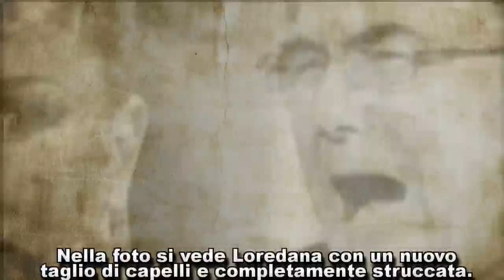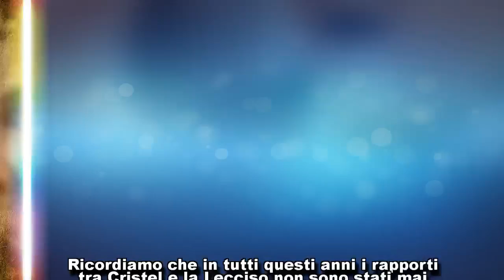Loredana Lecciso dopo la separazione da Albano stupisce tutti: ecco cos'ha fatto